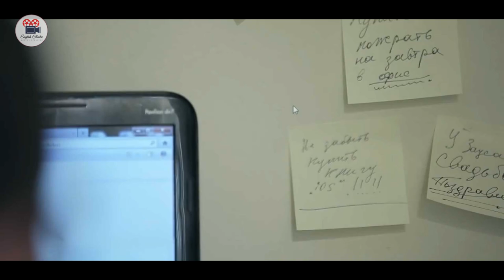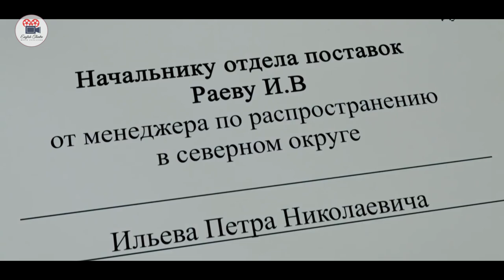The mouse Pointer that can Delete, Cut or Erase anything | Movie Recap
🎬OTHER TITLES:

Daniel CC Review, Daniel CC Movies, Daniel CC Recaps, Daniel cc Recap, Daniel cc Recapped, Daniel cc explained, Daniel cc movie zombie, Daniel cc movie horror, Daniel cc movie Sci-fi.
Minutes movie Sci-fi, Minutes movies channel.
sci-fi.
Film Summary, Film Recaps, Film Recaps, Film
Recapped, Film Trailer, Film Story, Film Explained, Film Trailer, Film Plot Twist, Cinema Film Channel.
sci-fi.
zombie movie recapped, zombie movie explained. panda anime, panime

📝NOTE:

We make video to influence people to watch these movie which are truly hidden gems to entertain people . This video is all about explaining the movie from our own point of view. For the explanation, we have used most of the video clip from the movies for better understanding . And in non of this vidoes i didnt Spoil the reputation of the movie. Even it give the positive Impact to the people who don’t know those kinds of movie , which is really help to watch soon as a recapped movie.